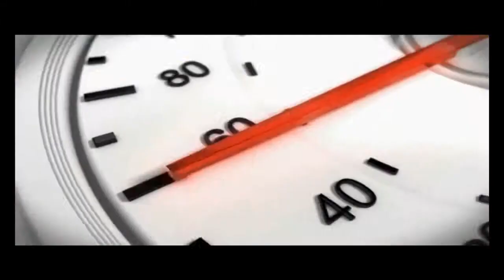Race 07 Trailer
Race 07 2007 Trailer